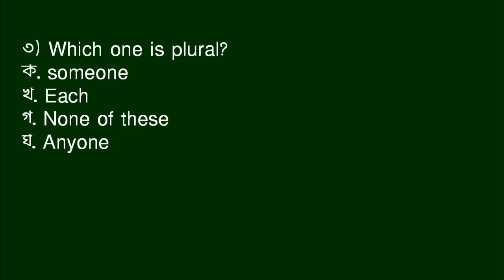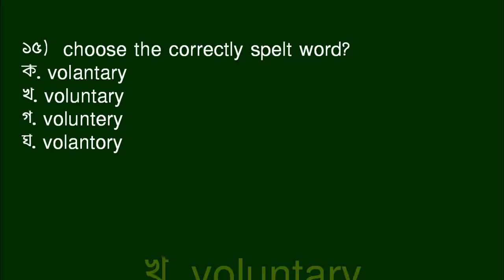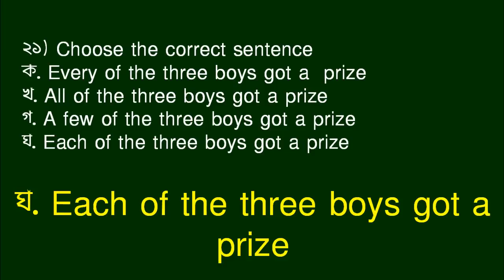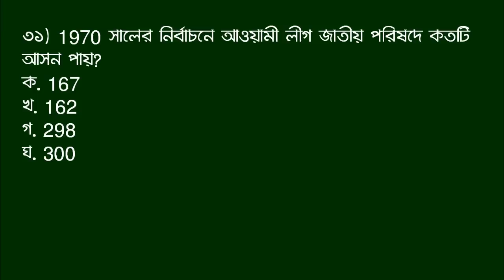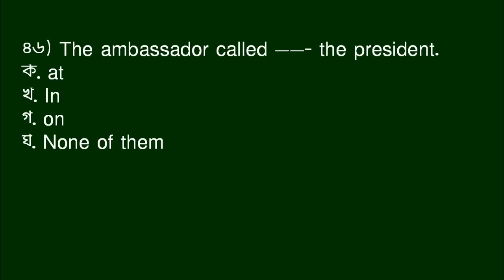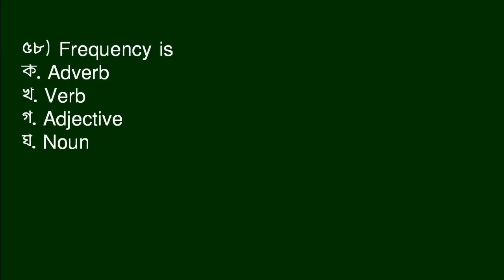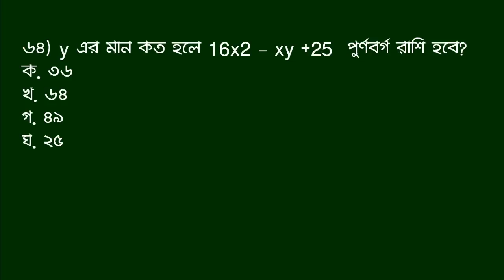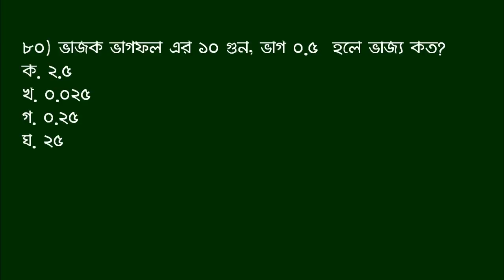Jamal Hirthe | প্রাথমিক শিক্ষক নিয়োগ পরীক্ষার ৩য় ধাপের সমাধান-Primary School Teacher Exam Question S